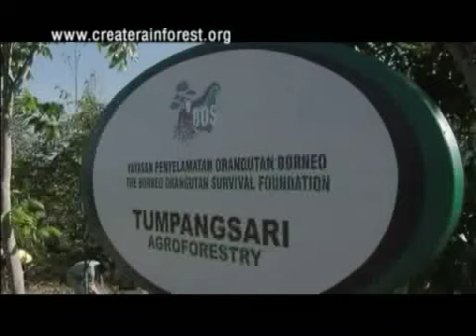SAMBOJA LESTARI PART 02